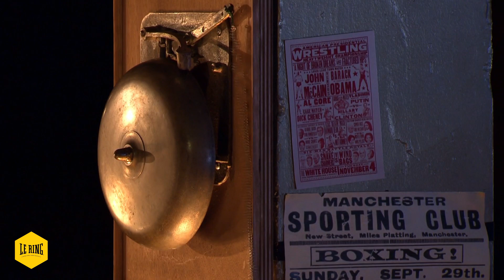Le Ring S.1 E.08 "Une surprise pour Cris Cab"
Découvrez notre nouvelle émission Le Ring ce dimanche 19 novembre sur MTV HITS !